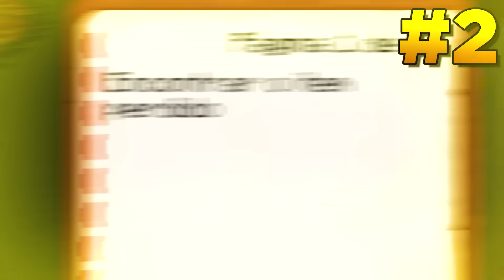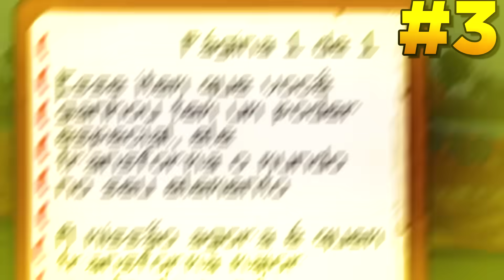ATHOS DE FOGO vs ATHOS DE GELO na BATALHA do MINECRAFT